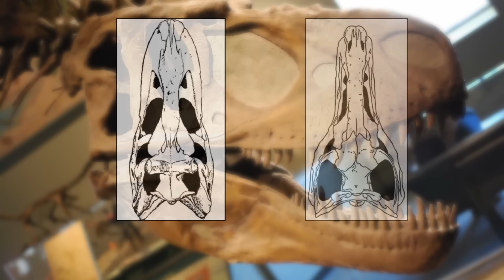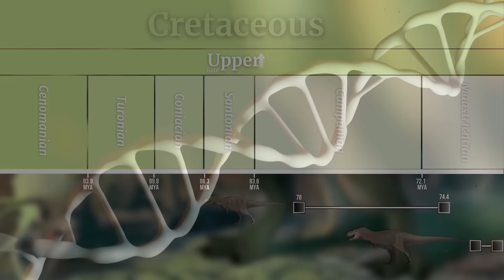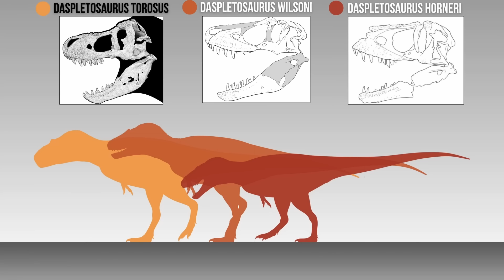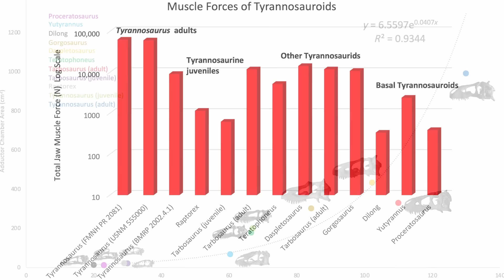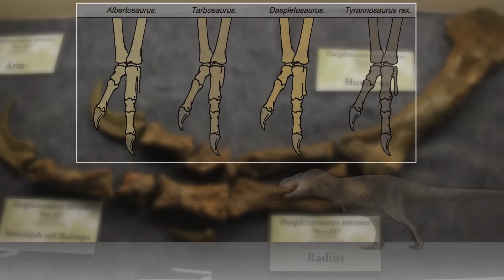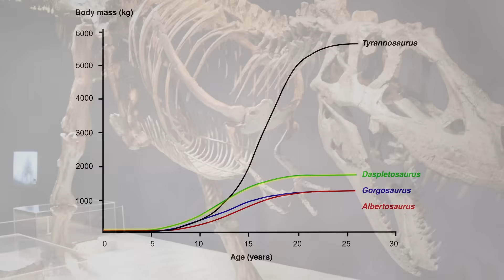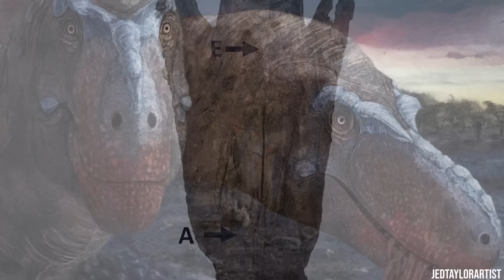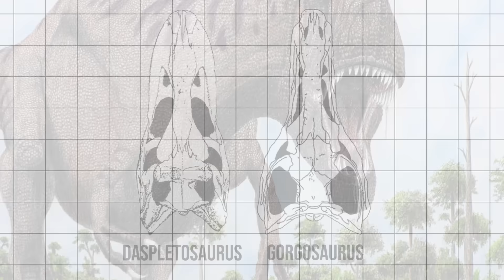The T. Rex's Savage Big Brother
We all love and know the T. rex, but have you ever asked yourself, where did it come from, and what ruled before it? Well.. here's the answer.

0:00 Before T. Rex...
2:30 The T. Rex Connection
5:45 A Monster Among Monsters
8:15 The Face-Biting Cannibal
12:30 Sharing Territory with Another Giant
15:00 The Demise Of The King